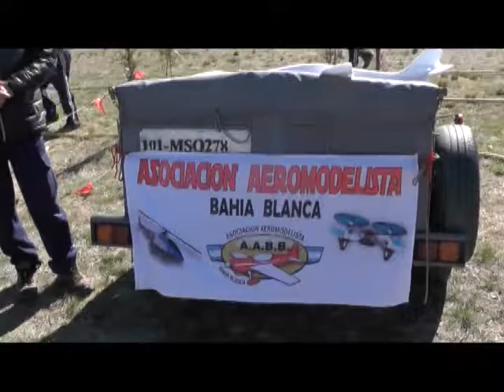2017 08 22 CLIP AEROCLUB 1